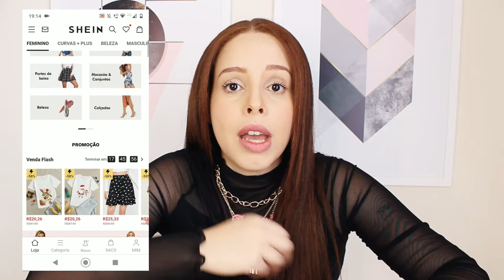COMPRAS NA SHEIN | VALE A PENA? PREÇOS, TAXA, TEMPO DE ENVIO | DAIENE CALMON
🎬 Compras na Shein: Vale a pena? | Assista ao vídeo para saber mais sobre a loja, preços, taxa, frete, tempo de envio, formas de pagamento, o que fazer se você for taxada, como funcionam os pontos bônus e muito mais!